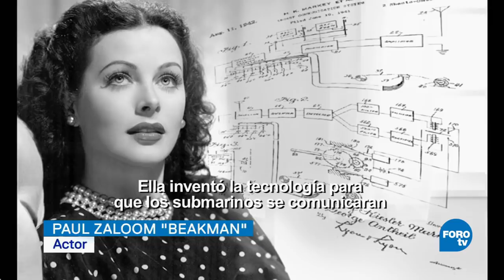Jalisco se convierte en El Mundo de Beakman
Caracterizado con una bata verde y una peluca despeinada, el actor Paul Zaloom se convirtió en el profesor de ciencia más conocido por toda una generación con “El Mundo de Beakman”, un show de televisión que se transmitió entre 1992 y 1997.